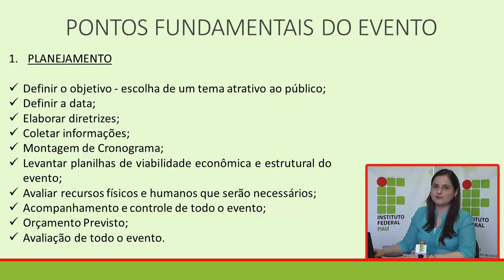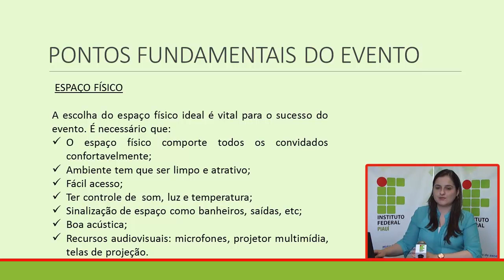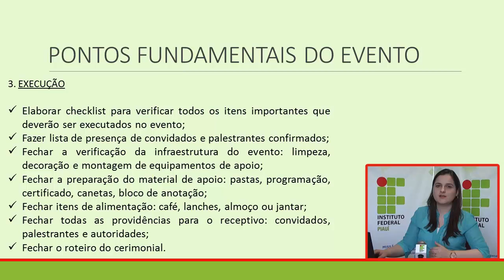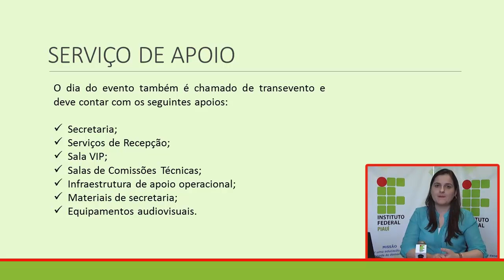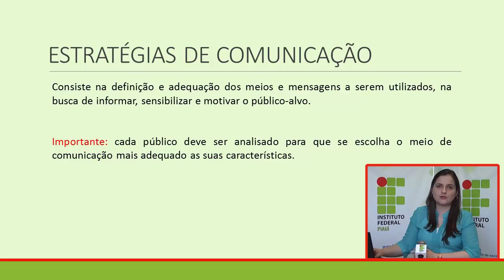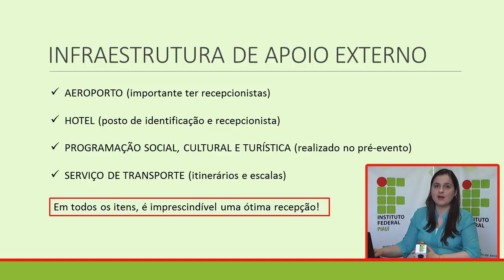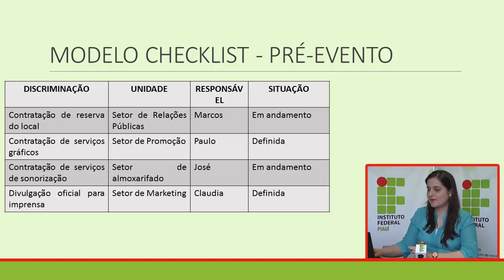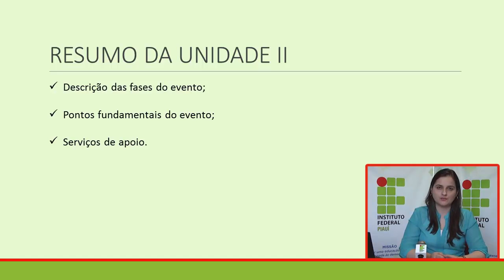Serviços Públicos - Cerimonial, Protocolo e Eventos - Aula 2 (Parte 2)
Curso Técnico em Serviços Públicos
Cerimonial, Protocolo e Eventos - Aula 2